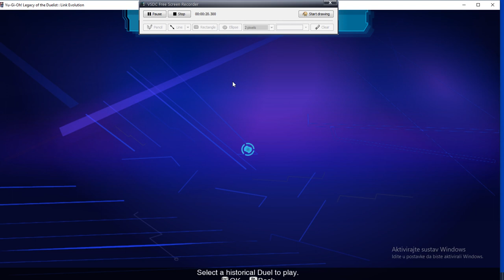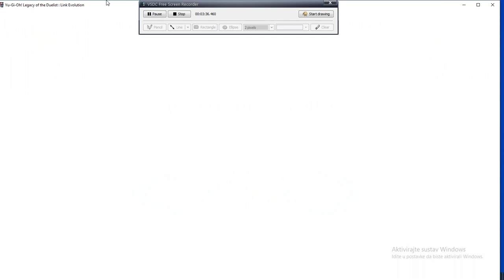YUGIOH LEGACY OF THE DUELIST link evolution ep 3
Yugi vs mako